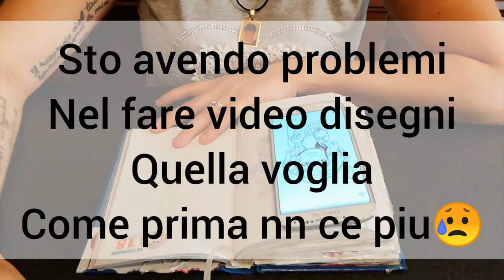#131 disegno con voi 👍😊